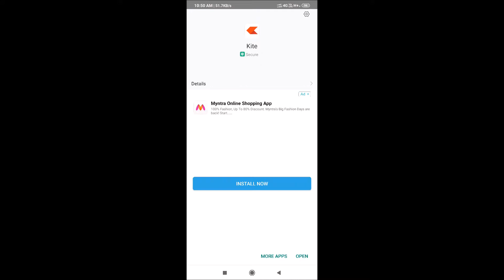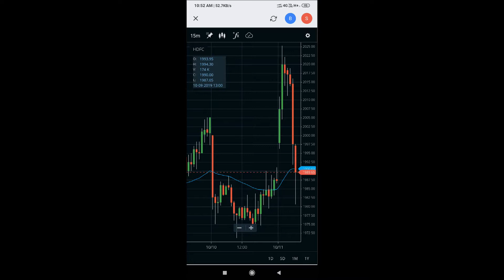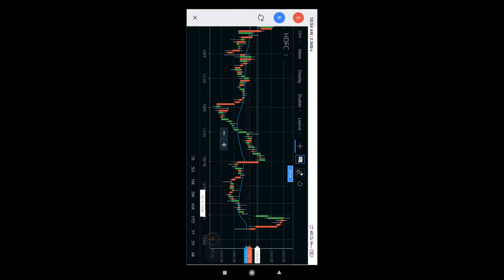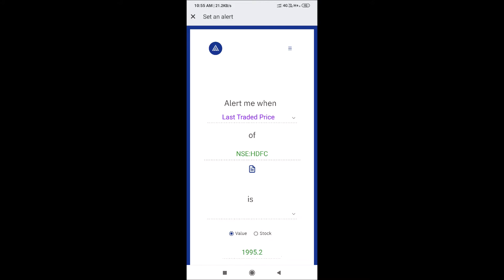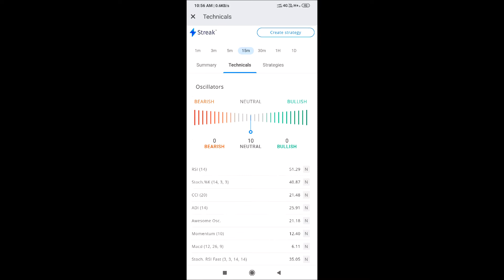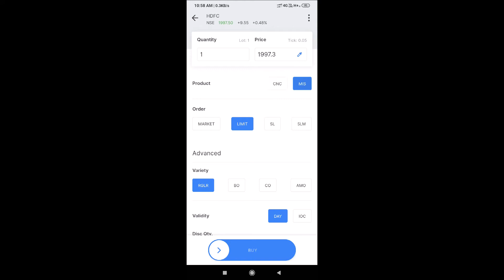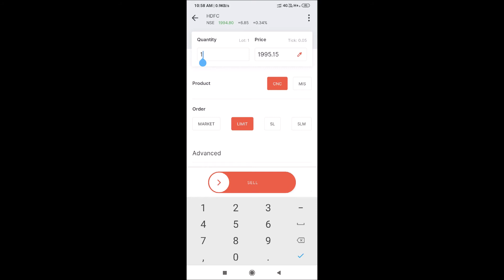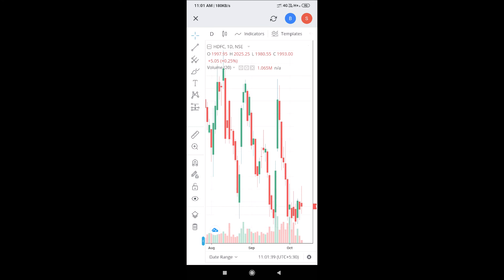Zerodha | New kite app zerodha in hindi | zerodha trading tutorial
Zerodha | New kite app zerodha in hindi | zerodha trading tutorial | Zerodha Kite
THE NEW ZERODHA KITE MOBILE APP. All about Zerodha kite Android App in simplest form.

Learn PRICE ACTION | How to use in Hindi | All About Price action | Price action with Demand Supply

Learn PRICE ACTION | Trading TRENDS | How to find Trend | Trend Analysis | All About Trends in Hindi

Gap Up Trading | Gap up Trading strategy (Short Setup) | Gap up Strategy | Gap Up (Live Example)

Open Account with Discount Broker Benefits:
Edelweiss (0.01% or 10Rs whichever lower + research)
Zerodha (0.03% or 20Rs whichever lower)
Fyers (0.03% or 20Rs whichever lower)